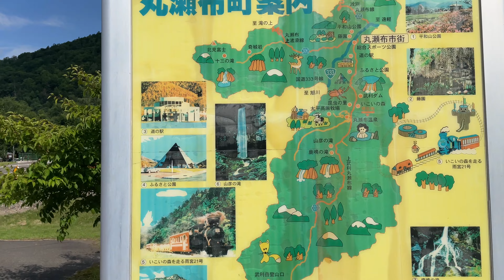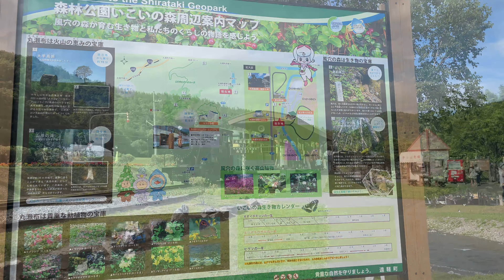北海道 丸瀬布憩いの森・SL雨宮21号